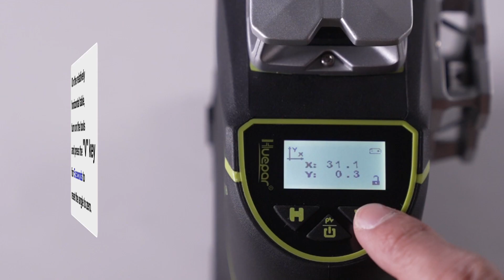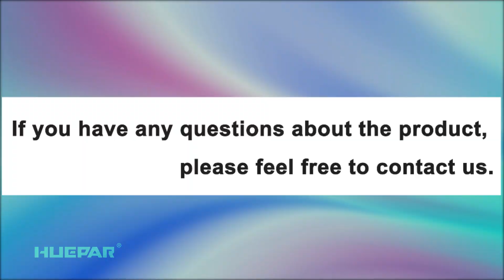How to fix the problem that the laser level keeps flashing when it is in AUTO-LEVELING mode?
How to fix the problem that the laser level keeps flashing when it is in AUTO-LEVELING mode? (Only for Huepar S series)
The principle of auto-leveling mode is mainly the safety angle alarm mechanism. When the specified safety angle (3.5 °± 1 °) is exceeded, an alarm will be given, and the laser line will flash and beep continuously.

What should we do when the laser level constantly flashes when we encounter the level/the display angle is inaccurate/a tilt angle does NOT alarm?

The above problems are mainly caused by misoperation when working. If the tilt angle is reset to 0 ° in the tilt state, the angle deviation will occur, which will cause the laser level to flash continuously in the auto-leveling mode.

It only takes 5 seconds to reset the angle. On the relatively horizontal table, turn on the tools and press the "V" key for 5 seconds to reset the angle to zero.

It only takes 5 seconds to complete, which is one of Huepar's continuous functional innovations.